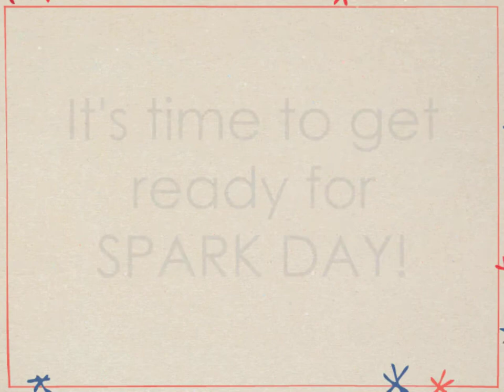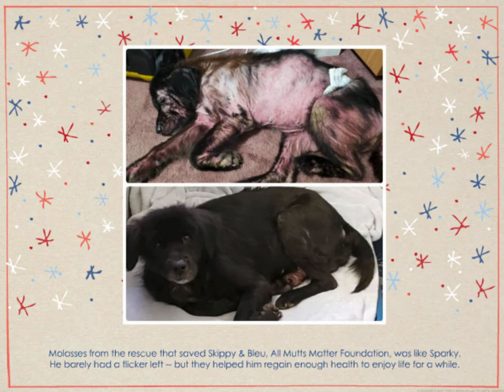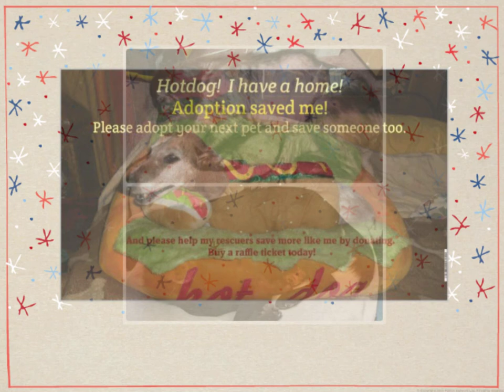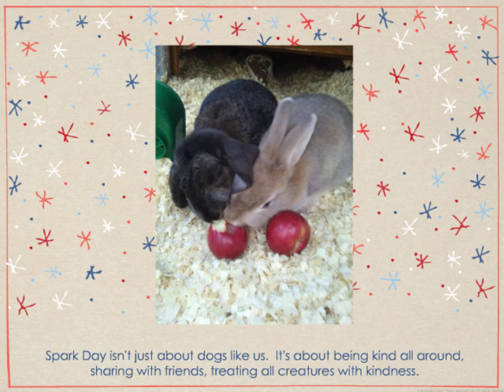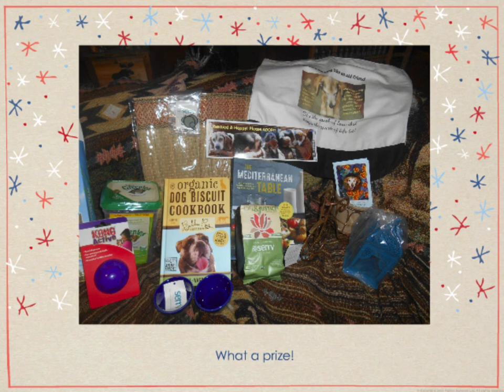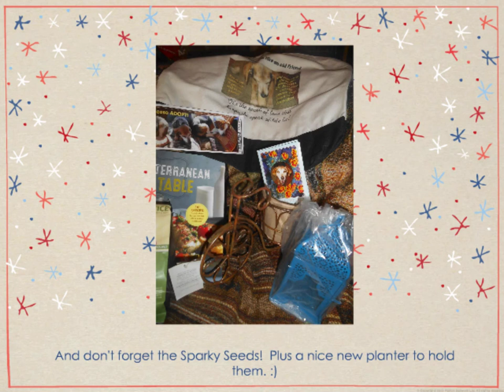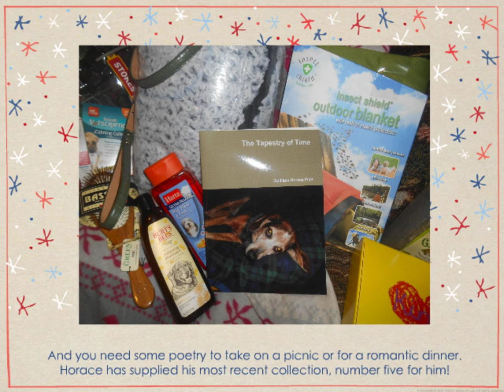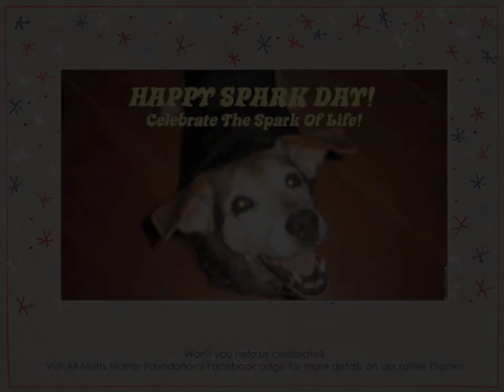It's almost time for the TENTH Spark Day!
Spark Day is about doing life-affirming things to keep the sparks lit in our fellow creatures.  All Mutts Matter Foundation is hosting a fundraiser to help keep the sparks lit in the many dogs they rescue.  Please visit their Facebook page for more details.  The first musical selection, "Planting Seeds", is a team effort by Larry Moser (music) and Quilliam Horace Flint (lyrics).  It is the Spark Day theme song.